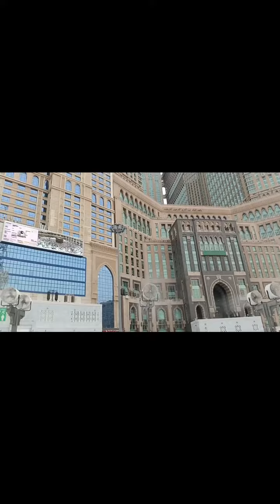14 August special Pakistan independence day sepnd in Masjid Al haram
In this vlog am going to masjid Al haram Makkah special pray for Pakistan on 14 August Pakistan independence day.